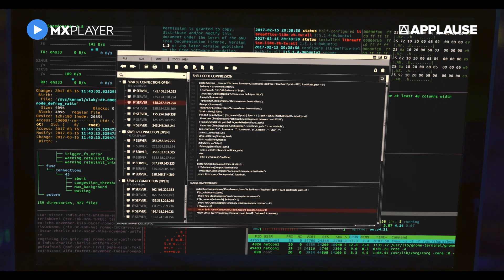Richard: The black Hat Hacker | Chakravyuh | MX Player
After Roy makes a move against IP, Virkar finds Richard, a black hat hacker and IP's friend, to avenge her death. Richard soon becomes Virkar's ally and helps him find the killer through hacking into his system. Will Virkar be able to find the criminal in time? Watch Chakravyuh on MX Player for free to know!